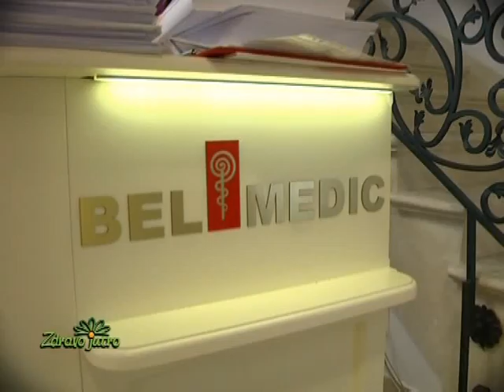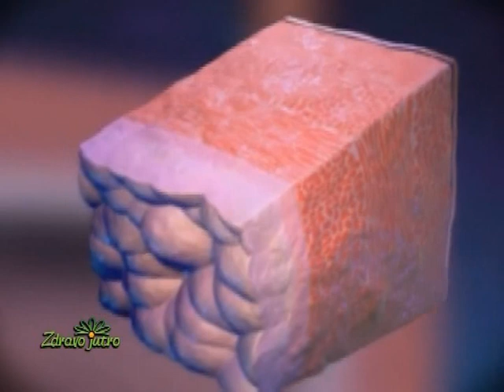Tumor Mokraćne Bešike, Zdravo Jutro, Bel Medic, dr Vladimir Radojević